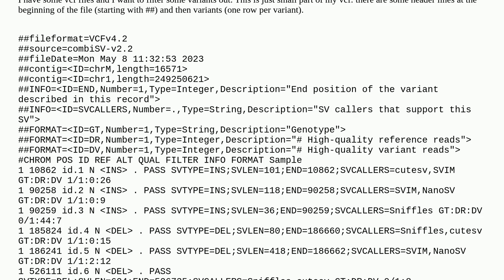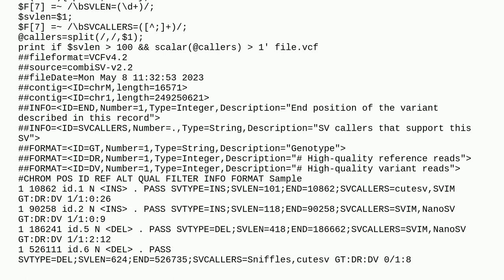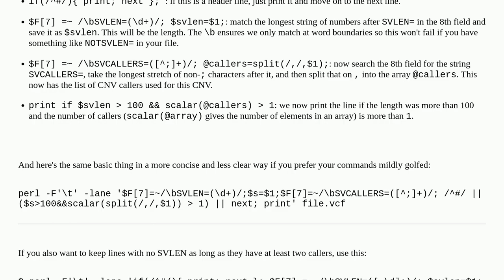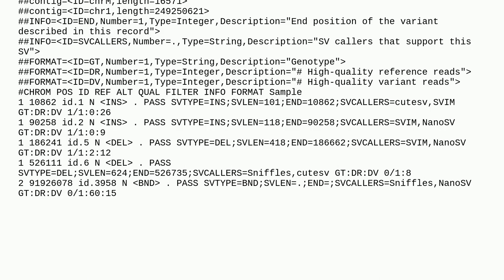Unix: filter lines based on some criteria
filter lines based on some criteria

A special thanks goes out to the community

  command-line text-processing